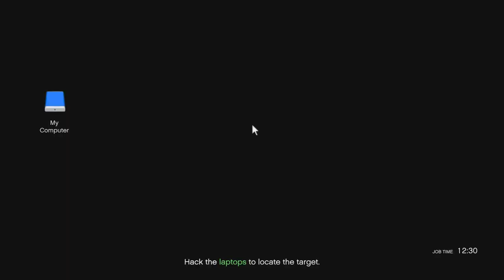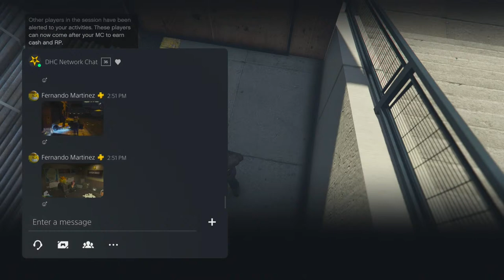GTA Online MC Contracts $750,000 Speed Run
Welcome to my GTA Online Stream!